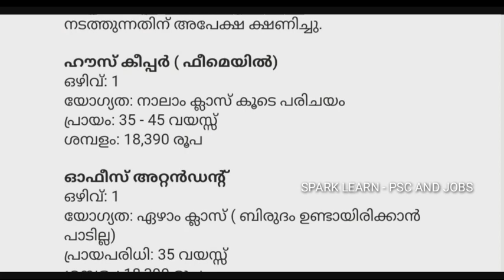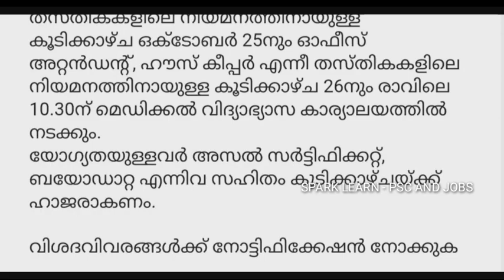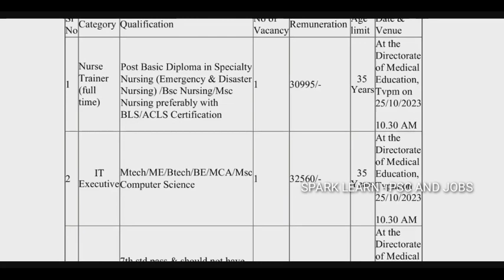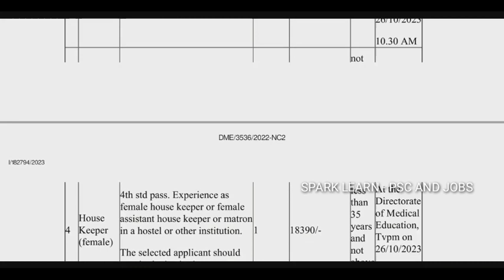നാലാം ക്ലാസ് മുതൽ യോഗ്യത ഉള്ള വർക്ക് അപേക്ഷിക്കാം|DirectorateofMedicalEducation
നാലാം ക്ലാസ് മുതൽ യോഗ്യത ഉള്ള വർക്ക് അപേക്ഷിക്കാം|DirectorateofMedicalEducation ഏഴാം  ക്ലാസ് മുതൽ യോഗ്യത ഉള്ള വർക്ക് അപേക്ഷിക്കാം| Govt Hospital Recruitment 2023